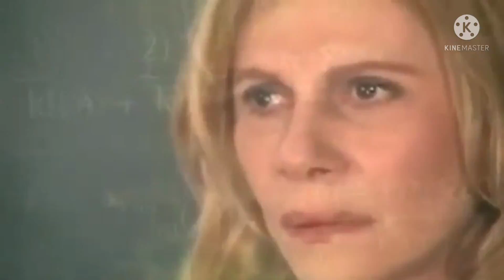probinsyang vlog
pa support po ng channel paainsxa na kong nd maganda ang edit nag sisimula plng. salamat ang go bless